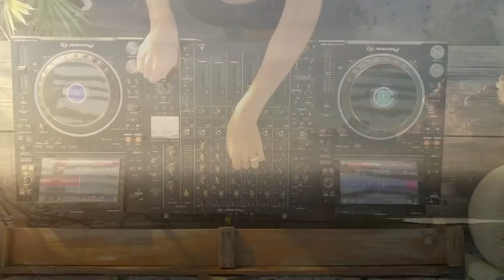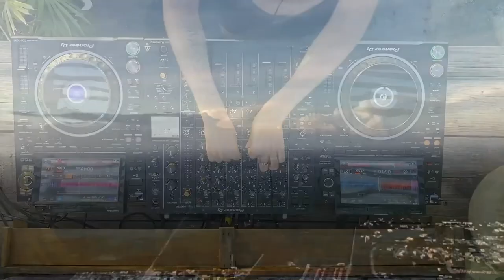Flor Vigna live in Tulum for Ephimera [Afro House & Melodic Techno DJ Set & Organic House]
➤ We showcase here snippets of some of the biggest sets on YouTube from channels like Cafe De Anatolia, Ephimera Tulum, Radio Intense, Cercle, Time:Code, CDA Mag, DJ Mag, MixMag which showcase the Best Electronic Music in genres like Techno, Melodic Techno, House, Tech-House, Organic House, Downtempo, Ethno House, Folktronica, EDM, Ethnic Deep House and Electronica.

Florencia Vigna is a DJ born in Rosario, Santa Fe. At the age of 20 she began to internalize in electronic music in general. And at the age of 25 she began her career as a DJ, thus performing in several Renowned Clubs in the City of Rosario and surroundings. Her style is a union between tech House and minimal with a well-defined rhythm and she can adapt to each scenario that arises.

➤ Video & Photos [copyrighted]

📽️ Film & Broadcast | Radio |  Magazine 📻 |
🔊 🎹 Record Label & Booking Agency & DJ Setup | 📍📍

Similar DJ Sets:
Solomun Boiler Room DJ Set
Einmusik b2b Jonas Saalbach live at Preikestolen in Norway for Cercle
Carl Cox Boiler Room Ibiza Villa Takeovers DJ Set
i.am.Nãda ft. Dominique Zuniga & Hernán Suárez live at Tulum, Mexico for Cafe De Anatolia
Maceo Plex Boiler Room Berlin DJ Set
Miss Monique - YearMix 2021 4K [Progressive House /Melodic Techno DJ Mix]
Boris Brejcha at Grand Palais in Paris, France for Cercle
Black Coffee @ Salle Wagram in Paris, France for Cercle
Fatboy Slim @ British Airways i360 in Brighton, United Kingdom for Cercle
Nora En Pure DJ set LIVE from Gstaad, Switzerland | @Beatport Live
Nina Kraviz @ Tour Eiffel in Paris, France for Cercle
Charlotte de Witte at Tomorrowland 2022 (Main Stage)
Deborah De Luca @ Vele Di Scampia, Italy